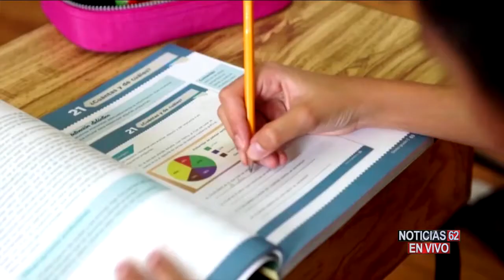TRANSFORMANDO LA EDUCACIÓN EN MÉXICO – Noticias 62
La crisis causada por el coronavirus también está transformando la educación en México, debido al cierre de las escuelas, las autoridades ahora le apuestan a los medios de comunicación para promover el aprendizaje.
Aracelly Solis, nos amplia.